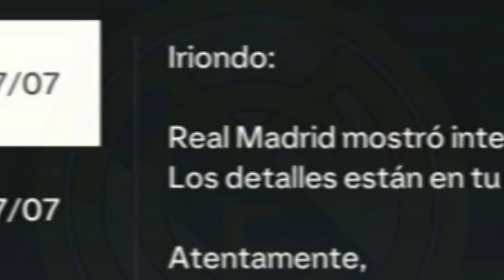¿SE VA DRIUSSI... PELIGRA LA LIBERTADORES? | CAP. 14 La Vuelta Del Modo Carrera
Para apuestas deportivas, registrense con mi codigo
GODEEP